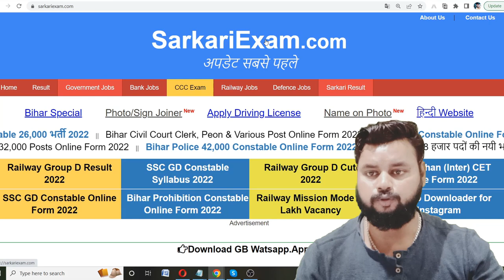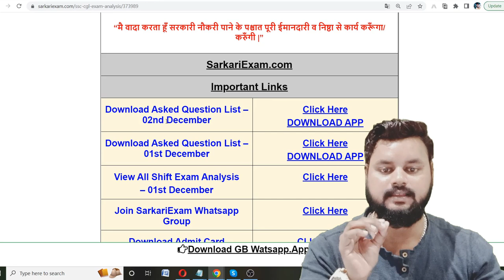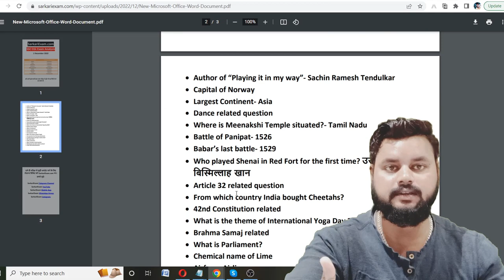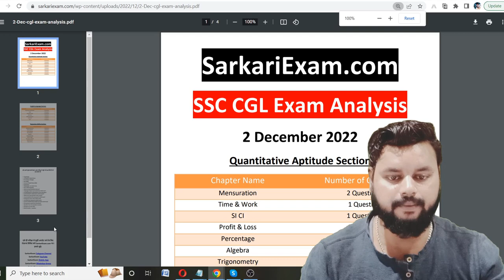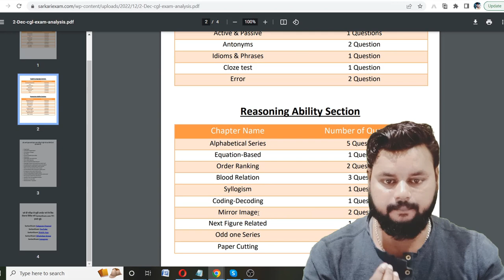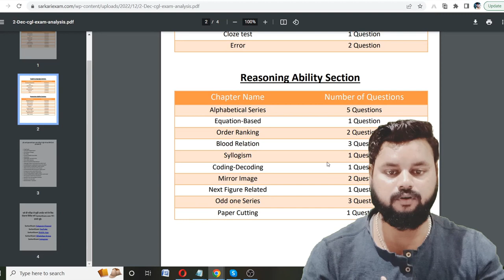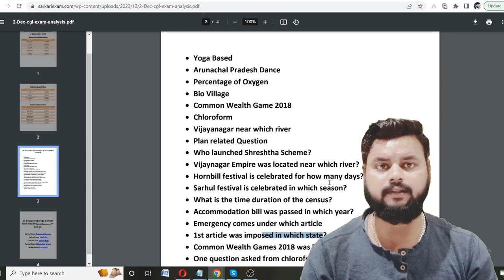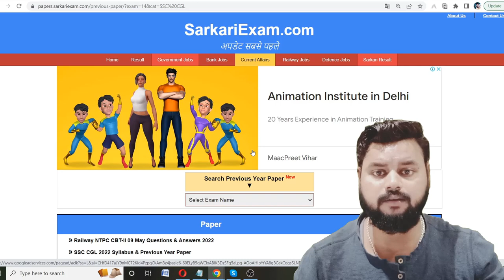SSC CGL 2 December Exam Analysis | SSC CGL 2022 All Shift Exam Analysis | SSC CGL Answer Key, Cutoff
SSC CGL Exam Analysis 2022 |  SSC CGL 2 Dec 2022 All Shift Exam Analysis | SSC CGL Answer Key 2022 | SSC CGL Cutoff

ssc cgl exam analysis all shift 2022,
ssc cgl 2 december 1st shift analysis,
ssc cgl 2 december 2nd shift analysis,

SSC CGL 1 December 2022 Exam Question | SSC CGL Question Paper 2022 | ssc cgl previous year question paper